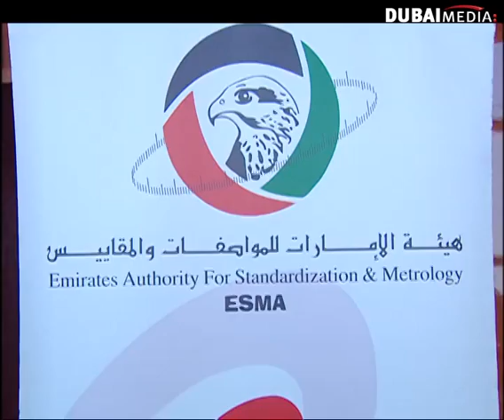إفتتاح الملتقى الثالث لبدائل وسائط التبريد في المناطق الحارة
من حلقة يوم ١٠-٩-٢٠١٣ من برنامج الملتقى على قناة سما دبي.